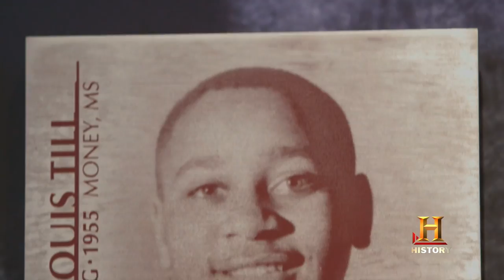Emmett Till : Legacy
On August 24, 1955, 14-year-old Emmett Till reportedly flirted with a white cashier in Money, Mississippi. Four days later, two white men tortured and murdered Till. His murder galvanized the emerging Civil Rights Movement.